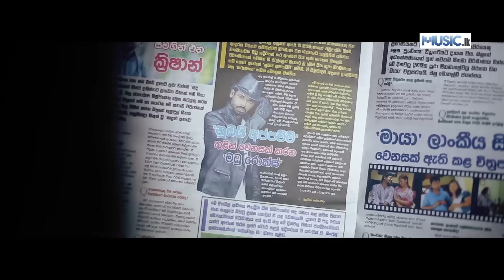Boru Adare - Madhu Roxz n Mandakini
Artist - Madhu Roxz n Mandakini
Lyrics - Manej Sanjaya